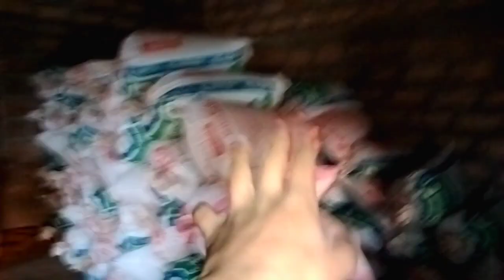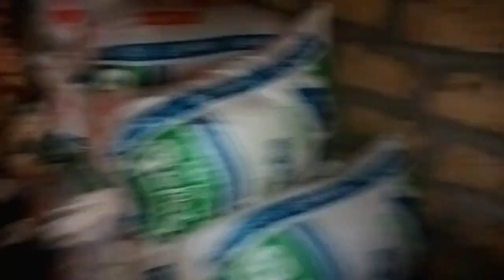ab sari fasal ka kya karna hai 🤔😄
jay Javan jay kishan jay bharat jay hind
or rispect farmers
or ek pyari si comment bhi jarur karna
app sabne itna pyar or support diya uske liye app sabko thank you so much.